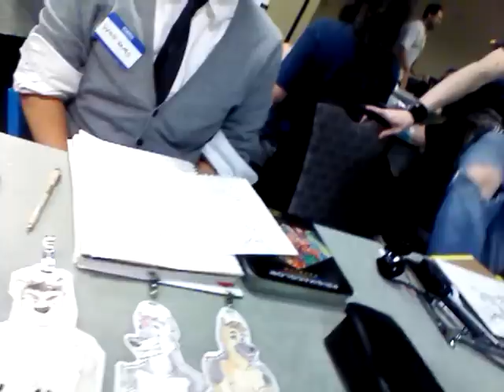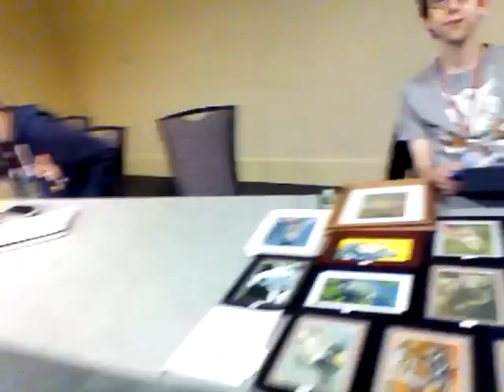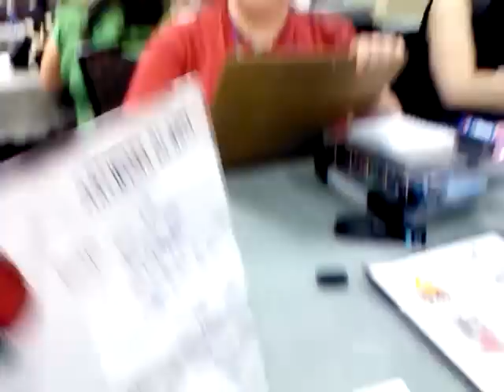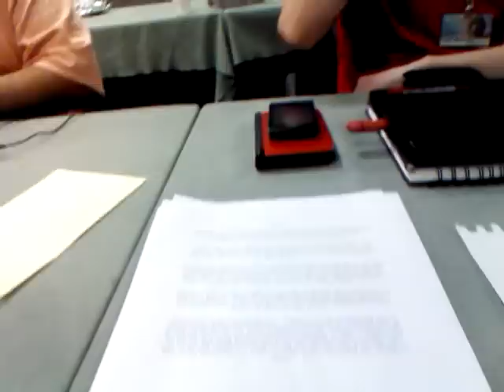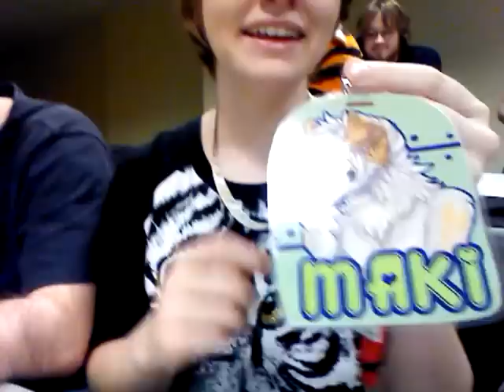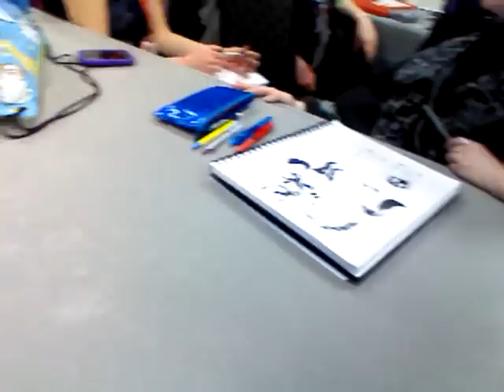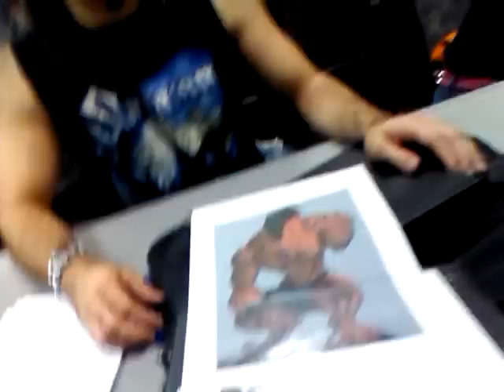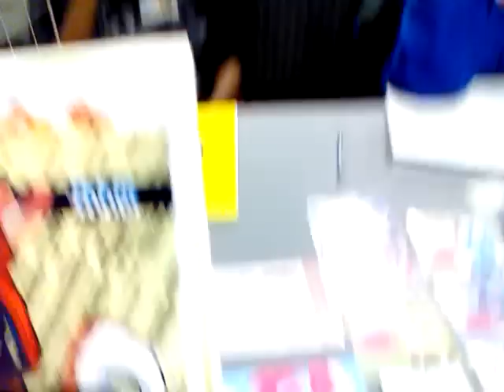Artists' Alley, Furry Weekend Atlanta 2013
Talking to various artists at Artists' Alley.